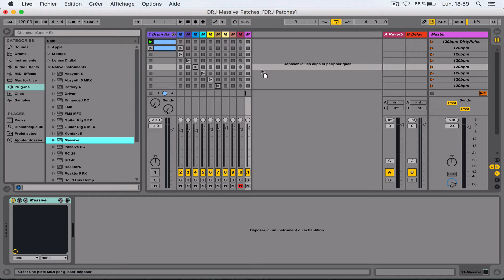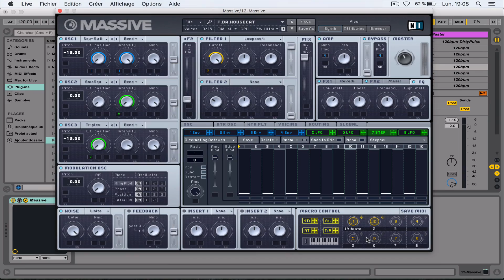Sound Design Massive: F Da Housecat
[Train] Sound Design Massive: F Da Housecat